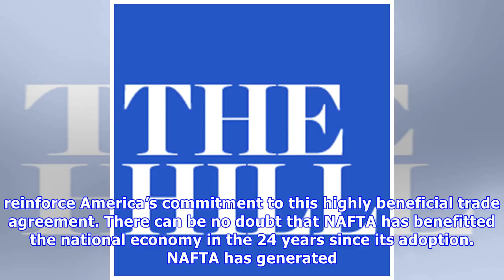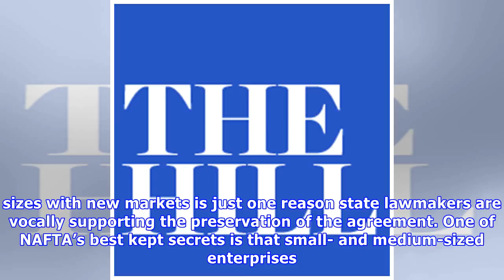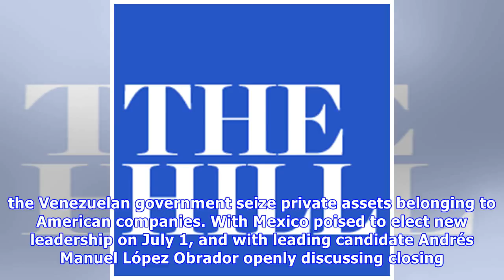Abandoning NAFTA would be catastrophic for state economies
The economic future of the United States, especially as it relates to free and open trade with our two biggest trading partners, Canada and Mexico, depends in large part on the outcome of the Trump ad.